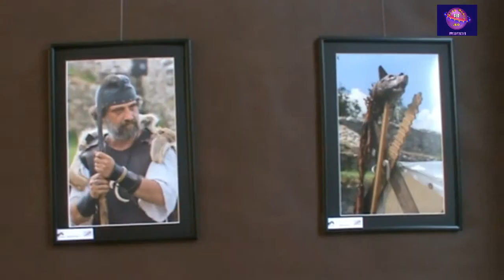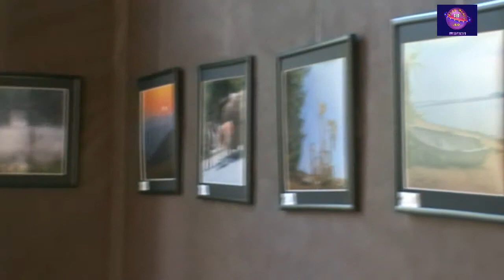Expozitie de fotografie” OAMENI ȘI LOCURI” de PETRE DALEA